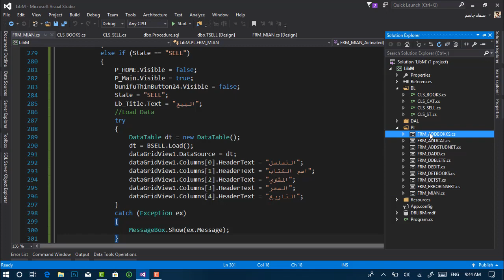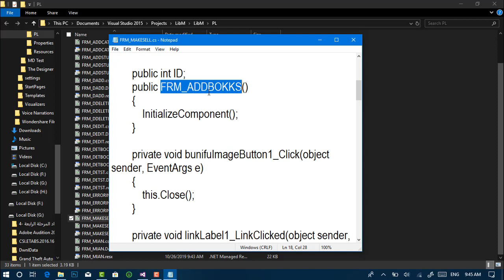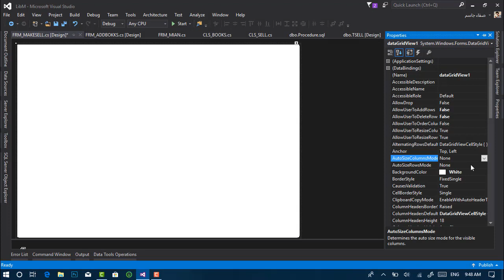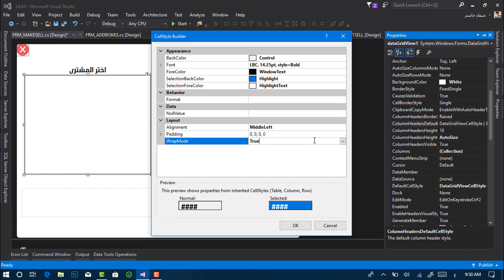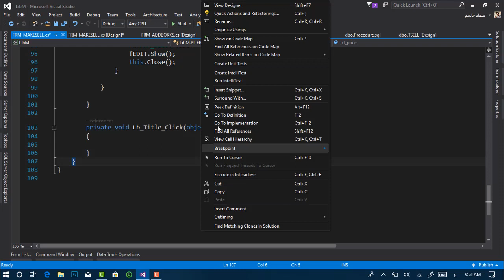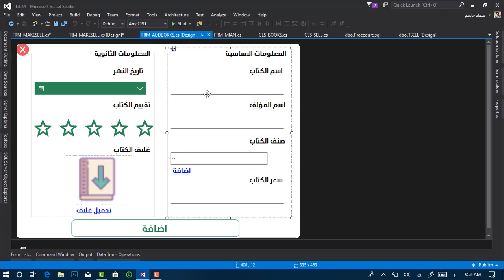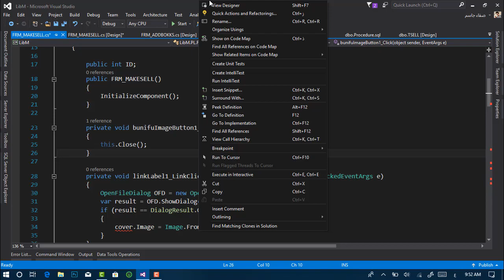تصميم فورم عملية البيع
دورة تطبيقة شاملة على لغة البرمجة سي شارب
لعمل برنامج "ادارة المكتبات"